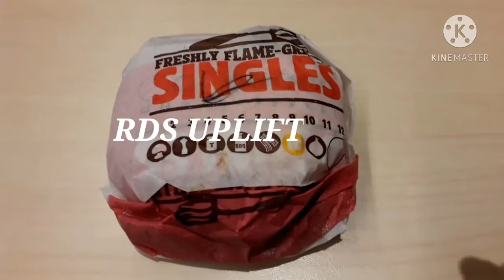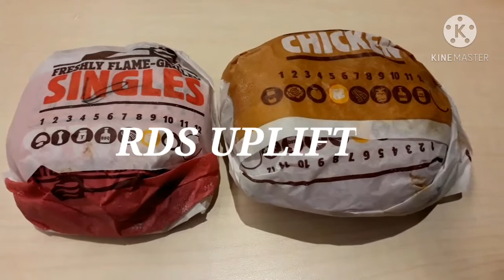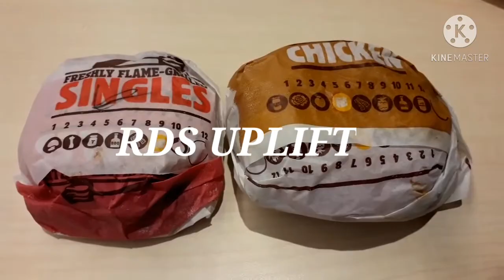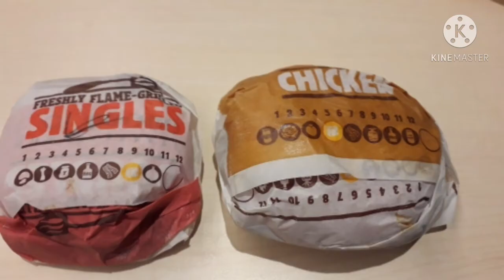BURGER KING.BURGER PURPLE SEOUL.BURGER UNGU.RASANYA DELICIOUS.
Burger King.Beef Burger Purple Seoulnya, Beef Pattynya lumayan tebel, padet & empuk.Ditambah Mozzarella yang melted dimulut.Ada beef long K-Rasher.Plus kol ungu yang kres - kres pas digigit.Rasa saus Koreanya manis pedas.Ditambah saus pedas dari Burger King yang rasanya meledak, mantap dah 😁 👍.Pokoknya rasanya Delicious.
Chicken Burger Purple Seoul lebih besar dari beef burger purple seoulnya.Daging Ayamnya tebel banget.Ada beef long K-Rasher.Mozzarella.Saus koreanya manis pedas.Rasanya Delicious.